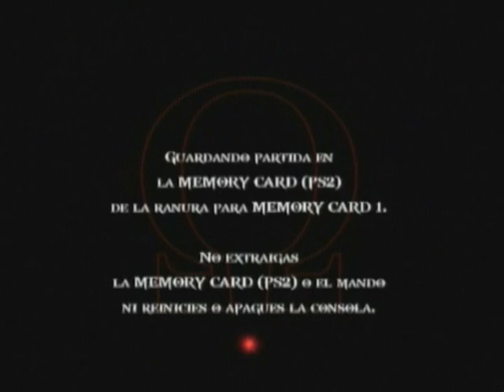God of War 2 - God Mode - Walkthrough - Part 27 - En Busca de un Nuevo Camino - HQ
-English/Ingles:

Twenty seventh part of the videoguide of this game.
Kratos reaches the top of Atropos room and look for a way to break the magic barrier as a strange voice asks for help. Enjoy ^^.

Watch in High Quality (HQ).

-Spanish/Español:

Vigesima Septima parte de la videoguia de este juego.
Kratos consigue llegar a la parte superior del salon de átropos y busca una manera de romper la barrera magica mientras una estraña voz le pide ayuda. Disfrutarlo ^^.

Verlo en Calidad Alta (HQ).